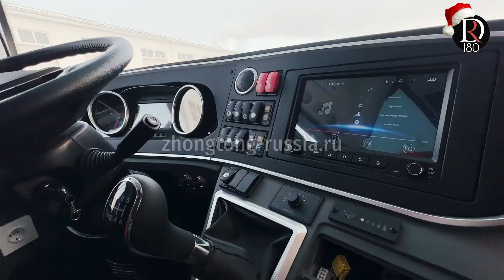Автобус Zhong Tong 6127 Смородина (Зонг Тонг 6127 currant). Металлик!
Категорически Нихао, автобусный человек)

Сей насыщенный красный цвет уехал работать на мою родину в Иркутскую область,  электро город Братск).

Раскраску салонов и кузовов вы можете выбрать самостоятельно)

Туристический автобус Зонг Тонг 6127
Большая взаимозаменяемость запасных частей с такими автобусами как Yutong, Higer, Ankai, King Long, Golden Dragon
📌Самый большой по вместимости туристический автобус в России.
📌Самое большое расстояние между сиденьями.
📌Самая богатая комплектация. На 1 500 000 рублей дополнительных опций в базовой версии автобуса.
📌Лизинг с минимальным первым взносом, сроком на 5 лет, адекватные процентные ставки.
📌Склад запасных частей. Каталог.
📌Сервисная поддержка продукта. Все инструкции на русском.
📌Взаимозаменяемые запасные части от Ютонг (Yutong), Кинг Лонг (King Long), Голден Дракон (Golden Dragon), Хайгер (Higer)
Приобретая автобус Зонг Тонг, вы получаете:
• Независимую подвеску
• Рулевое управление ZF
• Багажный отсек 9,5 м³
• 70% чернойтонировки на окна
• Две двери
• Кондиционер
• Механизм открывания дверей, установленный в салоне
• Сиденья откидываются назад, наклон 35%, перемещаются в центр
• Трехточечные ремни безопасности
• Улучшенное место водителя
• Торпедо нового образца
• Рычаг КПП установленный в торпедо
• IPad на месте водителя - управление аудио и видео
• Шторы
• Усиленные вентиляторы на лобовое стекло
• Шторы на лобовое стекло
• 8 печек отопления в салоне
• Северное исполнение автобуса
• Багажные полки
• Системы индивидуального обдува и освещения, кнопки вызова водителя
• Тканевую обивку боковин и полок
• Два телевизора размерами 22 и 19 дюймов
• ГЛОНАСС с устройством вызова экстренных служб
• Подготовку под установку тахографа
• 4 камеры в салоне, жесткий диск для хранения записей с камер
• Камеру заднего вида
• Проблесковые маячки
• Подиум
• Настил пола - фанера и линолеум
• Два лобовых стекла. Верхнее тонированное
• ECAS паромник - система поднятия и опускания кузова
• Кулер
• Холодильник
• Спальное место водителя с кондиционером
Базовые технические параметры автобуса
Параметры кузова:
Габаритные размеры (мм): 12 590×2 550×3 830
Масса транспортного средства (кг)/снаряженная масса: 13 750…14 500/18 000…19 500
Максимальная скорость (км/ч): 120
Параметры двигателя:
Модель двигателя: Cummins ISL 375 50, 375 л.с.
Экологический класс: Евро 5
Тип топлива: Дизель
Объём топливного бака (л): 300+300, заправка с двух сторон
Сцепление: немецкая марка «Sachs», MFZ430, сухое, однодисковое
Коробка передач: FAST 6DS 180T, механическая
Подвеска: пневматическая JINBEN, 6 баллонов, 6 амортизаторов, подъём кузова KONRR
Мосты: DONGFENG
Тормозная система: Двухконтурная пневматическая система «Wabco»; ABS «Wabco»; стояночный тормоз - пружинная система энергоаккумуляторов; осушитель воздуха «Wabco», ретардер - электромеханический тип, Terka. Все тормоза дисковые.
Конструкция кузова: Каркас кузова изготовлен из стальных труб марганцевой стали (16 Mn) по технологии монокок. Передняя и задняя панели, крыша и боковины выполнены из метала.
Пол с противоскользящим износостойким покрытием «под дерево» производства Франции, бамбуковая доска толщиной 15 мм. Пассажирский салон имеет звуковую и термоизоляцию. Кузов и шасси полностью обработаны по технологии электрофореза.
Боковые окна: Тонированные, двойное остекление
Сиденья: 33+1+1; 51+1+1; 53+1+1 ткань (материал на выбор, ткань + кожа) с трехточечными ремнями безопасности
Зеркала заднего вида: с электрическим подогревом; камера для движения задним ходом
Фары: LED передние фары, новые цельные задние фонари, высокорасположенный стоп-сигнал